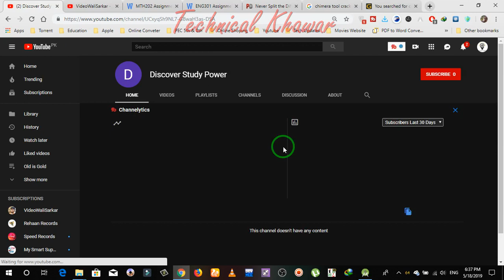VU Walo Final Video on This Channel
✅IF You Liked This Video✅
Thankyou...